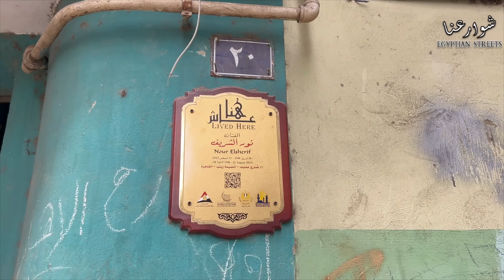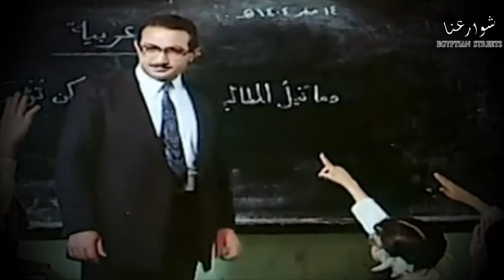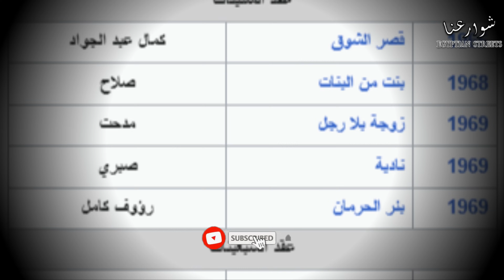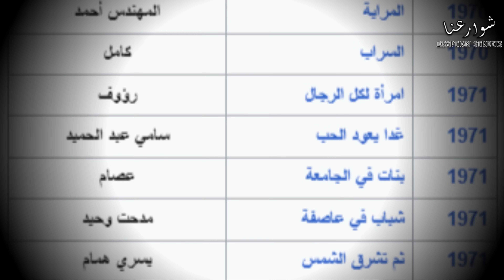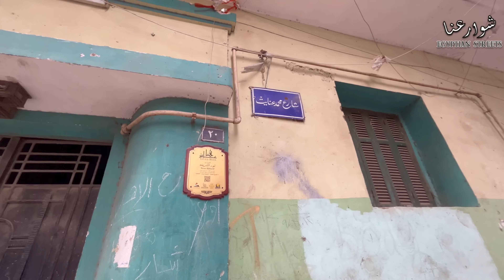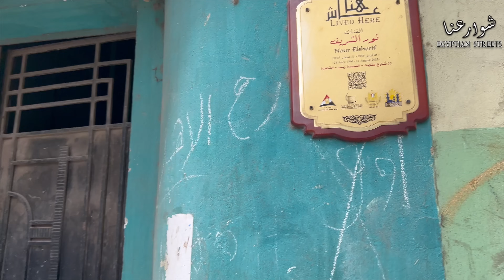منزل نور الشريف - السيدة زينب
في الفيديو انهاردة  هنشوف منزل نور الشريف وهنتكلم عن نور الشريف وافلام نور الشريف ومسلسلات نور الشريف

هنبدأ حلقتنا من ميدان السيدة زينب تحديدا من شارع بور سعيد و هنشوف الميدان و جامع  السيدة زينب بعد التطوير و هنكمل في شارع بورسعيد و هنشوف قسم شرطة السيدة زينب و شارع علي زين العابدين و بداية شارع عبد المجيد اللبان و هنكمل و نشوف شارع قدري ، ثم هندخل في شارع محمد عنايت اللي كان عايش فيه الفنان نور الشريف و هنعرف معلومات كتير من خلال تقرير عن الفنان و ثم هنكمل جولتنا و نخرج علي شارع الحوض المرصود و مستشفي الحوض المرصود و منه الي شارع قدري ثم العودة الي شارع بور سعيد و ميدان السيدة زينب مرة اخري

مقدمة  00:00
شارع بور سعيد 02:28
ميدان السيدة زينب 03:03
جامع السيدة زينب 03:35
قسم شرطة السيدة زينب 04:51
شارع مراسينا 05:14
جامع تمراز الاحمدي 06:26
شارع قدري 06:43
شارع محمد عنايت 07:19
تقرير عن الفنان نور الشريف 08:12
منزل نور الشريف 24:50
مستشفي الحوض المرصود 28:09
شارع قدري 28:26
شارع بور سعيد 29:29

ُولد نور الشريف في مدينة القاهرة، في حي السيِّدة زينب، بِمنطقة حي الخليفة تحديدًا يوم 28 أبريل 1946. وعاش نور الشريف طفولة قاسية، قبل أن يُكمل نور عامهُ الأول تُوفِّي والده، وبعد ذلك تزوَّجت والدته وسافرت مع زوجها  إلى السعوديَّة، تاركة وراءها نور وشقيقته عواطف، وكفلهما عميهما إسماعيل . وُلد نور باسم محمد جابر محمد عبد الله، وأطلق عليه جدِّه لوالده اسم نور كاسم دلع، وظلَّ يعتقد أنَّ عمِّه إسماعيل هو والده ، حتَّى أوَّل يوم لهُ في المدرسة الابتدائية، فوجئ بأن اسمه هو محمد جابر،. وقام بِتغيير اسمه فيما بعد للاسم الذي اختارته لهُ شقيقته هو نور الشريف، بسبب حبها للفنان عمر الشريف.

ماذا درس نور الشريف؟

والتحق بالمعهد العالي للفنون المسرحية

 ، و تعرَّف على عادل إمام، الذي رشَّحه للمخرج حسن الإمام، لِيُقدمه في فيلم قصر الشوق،  سنة 1966،

واشترك نور الشريف  في أفلام مع جميع عمالقة السينما المصرية، مع الفنانة سعاد حسني في أفلام عديدة مثل غريب في بيتي وأهل القمة، ومع الفنان صلاح ذو الفقار في أكثر من فيلم مثل في الصيف لازم نحب والطاووس، ومع الفنان فريد شوقي في أفلام عديدة منها لا تبكي يا حبيب العمر والذئاب

كم عدد الافلام التي مثلها نور الشريف؟

ويعد الشريف أحد أهم نجوم السينما لمصرية، حيث قدم أكثر من 180 فيلما وعشرات الأعمال المسرحية والتلفزيونية

في الدراما التليفزيونية، تنوعت أعماله، فكان من أبرزها مسلسل "لن أعيش في جلباب أبي"  "عبد الغفور البرعي"، وأصبح المسلسل من أهم إنتاجات الدراما العربية.

 مسلسل "عائلة الحاج متولي" (2001)،  ثلاثية "الدالي" و"حضرة المحترم أبي" و"عرفة والبحر"

كان الشريف عاشقا للتاريخ الإسلامي، قدم شخصيتي هارون الرشيد وعمر بن عبد العزيز

من اجمل مسلسلات نور الشريف؟
صفحات تصنيف «مسلسلات نور الشريف»
الثعلب (مسلسل)
الحاجز الزجاجي (مسلسل)
الدالي (مسلسل)
الرجل الآخر (مسلسل)
الرحايا حجر القلوب (مسلسل)
السيرة العاشورية: الحرافيش (ج1) (مسلسل)
العطار والسبع بنات
القاهرة والناس (مسلسل)

من اعمال نور الشريف؟
بتوقيت القاهرة 2015 - فيلم (يحيى شكري مراد)
زي عود الكبريت 2014 - فيلم (مشاهد أرشيفية)
الفاتح صلاح الدين 2013 - مسلسل - اﺫاﻋﻲ
خلف الله (خلف الله)
عرفة البحر 2012 - مسلسل (عرفة)
الدالي ج3. 2011 - مسلسل (سعد الدالي)
الرحايا حجر القلوب (محمد أبو دياب)
ما تخافوش (مكرم بدوي)

كم عدد زوجات نور الشريف؟
من هي حبيبة نور الشريف؟

تزوج نور الشريف الفنانة بوسي

كم عدد ابناء نور الشريف؟

تزوج نور الشريف الفنانة بوسي عام 1972
وأنجبا سارة، ومي

من هي ابنة نور الشريف؟
مى نور الشريف (10 ابريل 1981 -)، ممثلة مصرية ، وهى بنت الممثل الراحل نور الشريف والممثلة بوسى وبنت اخت الممثلة المعتزلة نورا .

ولكن ، تم الطلاق بينهما بعام 2006  وفي عام 2015 عادت إلى نور الشريف بعد انفصالهما الذي استمر لتسع سنوات إلى حين وفاة نور في أغسطس من نفس العام

كم عمر الفنانة بوسي زوجة نور الشريف؟
بوسى (26 نوفمبر 1953–) ممثلة مصرية ، وهى ارملة الممثل الراحل نور الشريف و أم الممثلة مى نور الشريف و أخت الممثلة المعتزلة نورا .

من هي اخت بوسي زوجة نور الشريف؟
هل بوسي ونورا اخوات؟
نورا شقيقة الفنانة بوسي،

كم كان عمر نور الشريف عندما مات؟
 72 سنة

ما هو اخر مسلسل لنور الشريف؟
مسلسل آخر تعاقد عليه الشريف ولم يكتمل رغم شروعه في تصويره، وهو "بين الشوطين"

بطولته وميرفت أمين وسمير صبري، وكان المرض باديًا عليه وبشدة، أثناء التصوير.

توفي نور الشريف في  الحادي عشر من شهر أغسطس عام 2015، بعد معاناة مع مرض سرطان الرئة.

قناة شوارعنا
هي اول قناة مصرية علي اليوتيوب بتقدم محتوي خاص بتصوير الشوارع و المعالم و الاحياء المصرية
و القناة بتقوم بعمل بث مباشر كل اسبوع  من شوارع القاهرة في اماكن مختلفة لاكتر الاماكن اللي المشاهدين بيطلبوها

للدعايا والاعلان التواصل واتس اب 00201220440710

تابعنا علي
تابعنا علي الفيس بوك

how Egyptian streets look like
Walking in Cairo (Egypt)

Walking in Cairo / what Egyptian_streets looks like